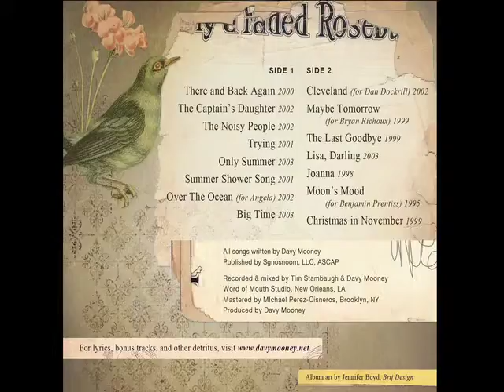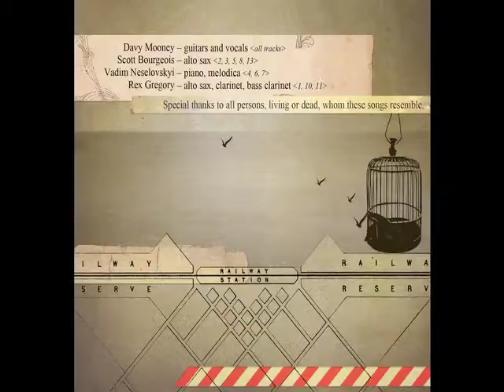Davy Mooney's The Captain's Daughter 2002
Album: Ghosts of music, past
 track #2

Davy Mooney - guitars and vocals (all tracks)
Scott Bourgeois - alto sax (2,3,5,8,13)
Vadim Neselovskyi - piano, melodica (4,6,7)
Rex Gregory - alto sax, clarinet, bass clarinet (1,10,11)